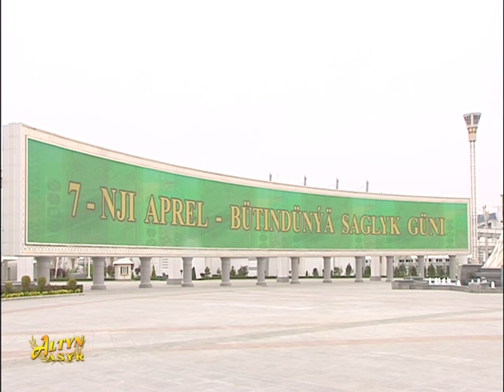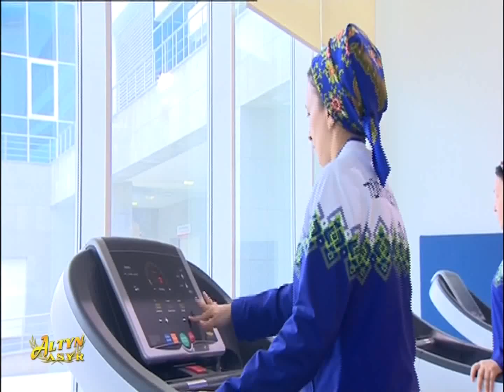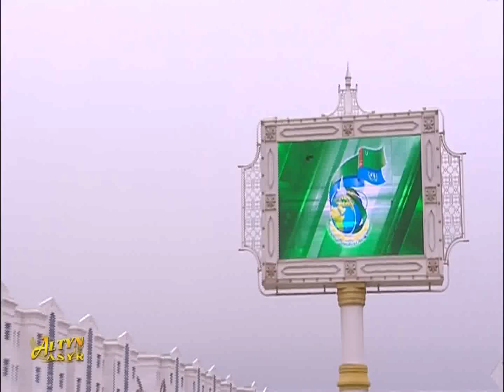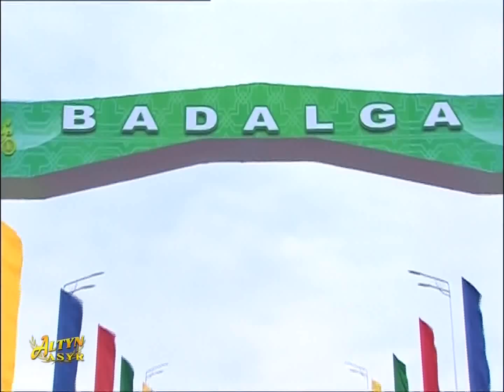watan habarlary 07.04.2020